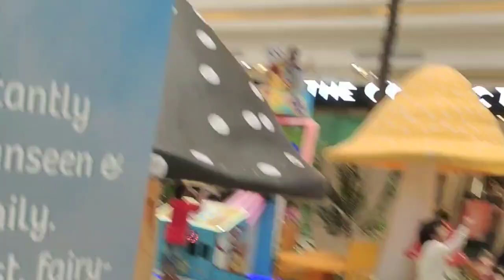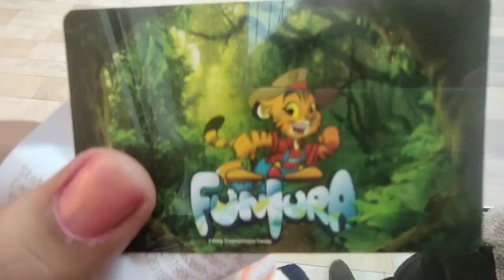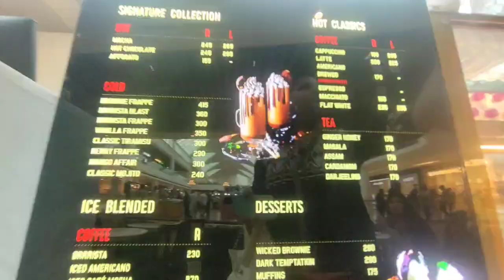Discover the Secrets of INOX Phoenix Palassio: Lucknow's Ultimate Shopping Destination!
Hi I AM SHALU SHALINI. On my channel you will find online shopping reviews, product review , tour vlog, some Diy s ,Decoration ideas 🎈 and also about  recipes  🎂 everything you need in your life.I think you loved this video if you did please like my videos and subscribe to the channel .I will definitely bring all the efforts on this channel and make the reason to subscribe❤️